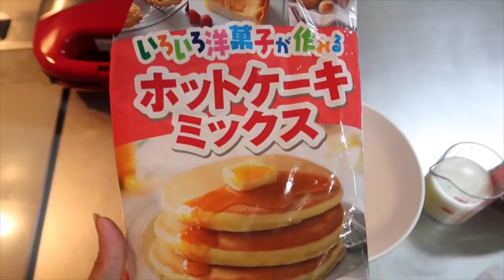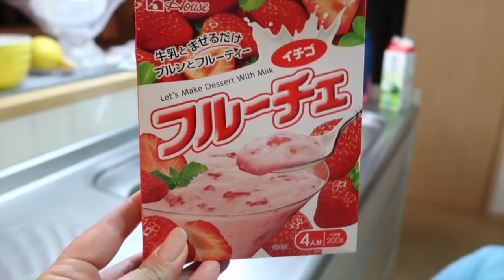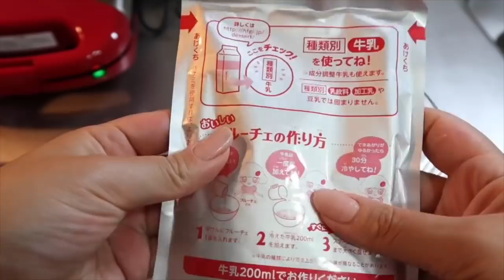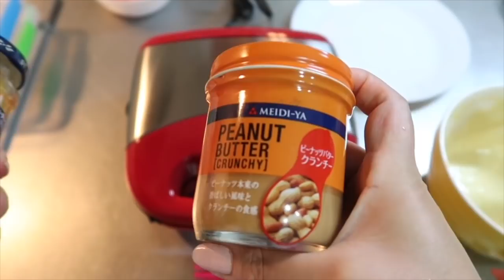Lancheira Marmita Doce | Angela Inoui